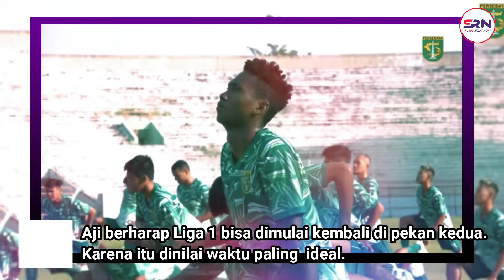DIKABARKAN LIGA 1 BERGULIR DESEMBER, PERSEBAYA MAKIN MEMBARA BERLATIH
Halo Everyone,
Selamat datang di channel Sports Right Now,
Jangan lupa ngopi yaaa

Persebaya Surabaya mulai meningkatkan intensitas latihan. Itu dilakukan karena tim pelatih mendengar rumor bahwa kompetisi Liga 1 2022/2023 akan dilanjutkan pada bulan Desember.
Menurut pelatih Persebaya, Aji Santoso pihaknya akan semakin serius mempersiapkan diri menatap kelanjutan kompetisi. Sehingga, latihan dilakukan dengan intensitas tinggi.

”Saya sampaikan kepada seluruh pemain, saya mendengar selentingan katanya Desember sudah mulai diputar,” kata Aji Santoso, Rabu (16/11/2022).
”Untuk itu, kami sudah harus mulai persiapan dengan sangat serius untuk pertandingan berikutnya. Tapi alhamdulillah semua pemain sangat baik melaksanakan latihan,” sambungnya.

Persebaya juga akan mengagendakan uji coba dengan tim selevel untuk memantapkan persiapan. Akan tetapi, belum jelas klub yang akan menjadi lawan tanding tim Kota Pahlawan.
Meski sudah mendengar selentingan bahwa kompetisi akan bergulir Desember, Aji berharap Liga 1 bisa dimulai kembali di pekan kedua. Karena itu dinilai waktu paling  ideal.